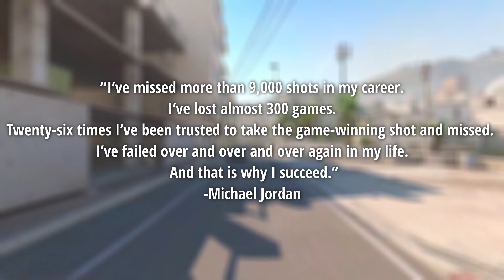EASY Ways for Beginners to Improve at CS2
Click this video to find out how easy ways to improve and rank up fast in CS2!

I upload weekly content every Friday!